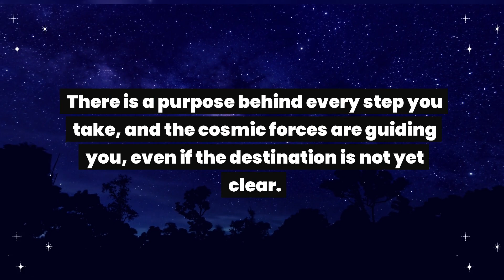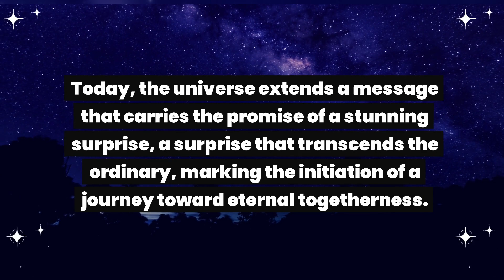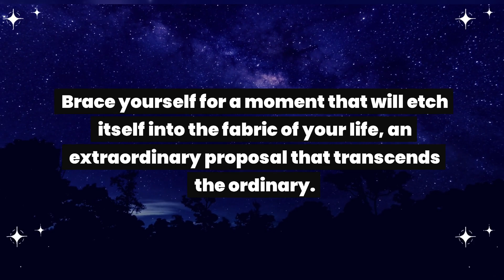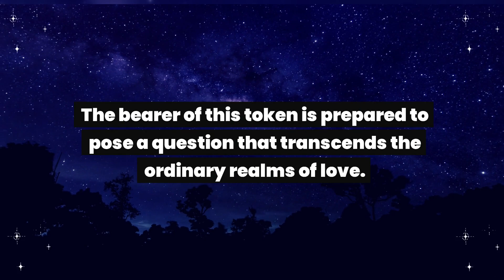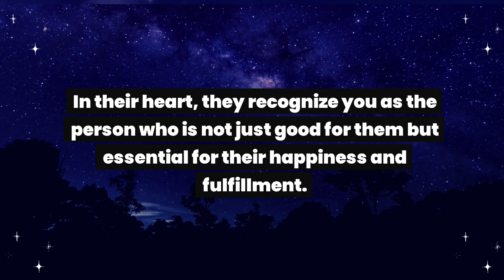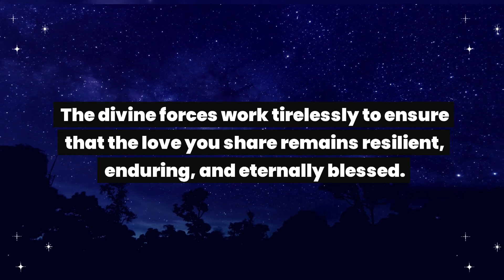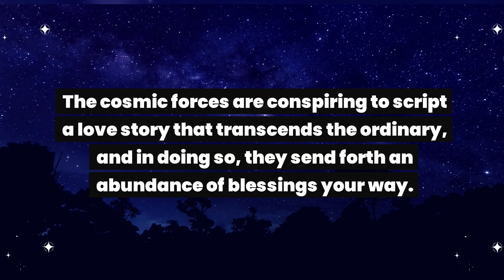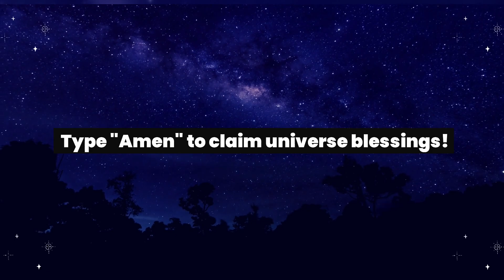Someone who loves you deeply is coming on Friday for... Universe message